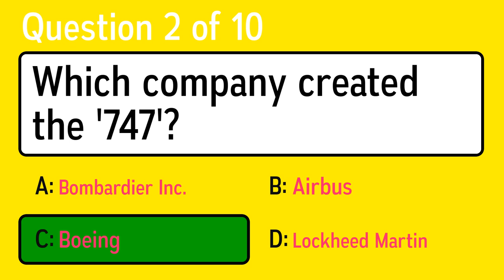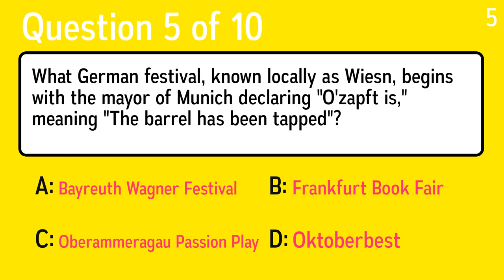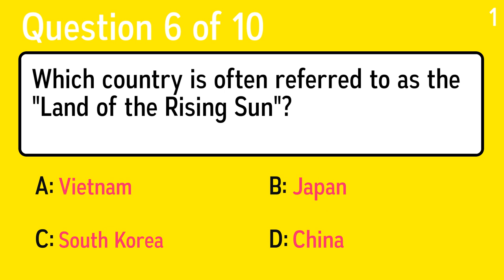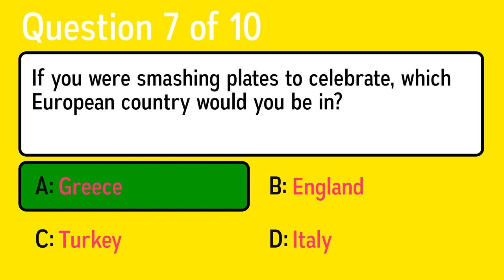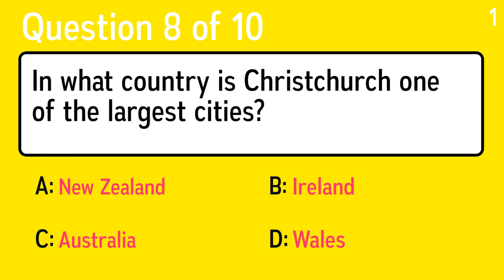Hard Quiz About Geography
Question 1: Which country should you head for if you want to visit the Great Barrier Reef?
 Answer a: Spain
 Answer b: Canada
 Answer c: India
 Answer d: Australia

Question 2: Which company created the '747'?
 Answer a: Airbus
 Answer b: Boeing
 Answer c: Bombardier Inc.
 Answer d: Lockheed Martin

Question 3: Of these, which is NOT a US state?
 Answer a: New Hampshire
 Answer b: New Canada
 Answer c: New York
 Answer d: New Jersey

Question 4: In which country is the Loire River located?
 Answer a: Poland
 Answer b: Spain
 Answer c: England
 Answer d: France

Question 5: What German festival, known locally as Wiesn, begins with the mayor of Munich declaring "O'zapft is," meaning "The barrel has been tapped"?
 Answer a: Oberammeragau Passion Play
 Answer b: Bayreuth Wagner Festival
 Answer c: Oktoberbest
 Answer d: Frankfurt Book Fair

Question 6: Which country is often referred to as the "Land of the Rising Sun"?
 Answer a: South Korea
 Answer b: Japan
 Answer c: Vietnam
 Answer d: China

Question 7: If you were smashing plates to celebrate, which European country would you be in?
 Answer a: Greece
 Answer b: Turkey
 Answer c: England
 Answer d: Italy

Question 8: In what country is Christchurch one of the largest cities?
 Answer a: New Zealand
 Answer b: Wales
 Answer c: Ireland
 Answer d: Australia

Question 9: Which choice is most related to "stratus"?
 Answer a: Darkroom
 Answer b: Cirrus
 Answer c: Bagel
 Answer d: Battery

Question 10: You can take a small ship 2300 miles, from the mouth of this river, all the way upstream to Iquitos, Peru. Which river?
 Answer a: Rio Grande
 Answer b: Amazon
 Answer c: Mississippi
 Answer d: Orinoco